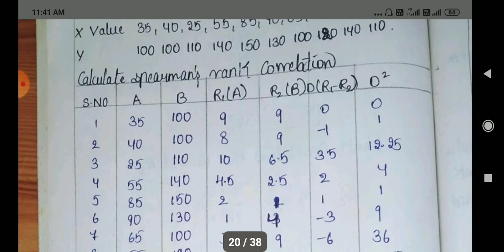measures of relation 3rd unit topic 1 and 2 spearman rank correlation and regression analysis